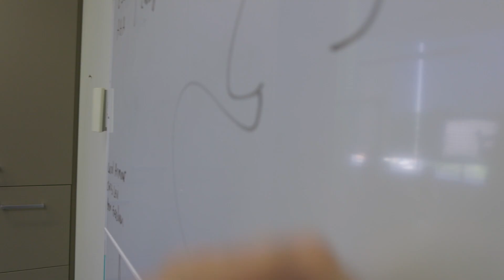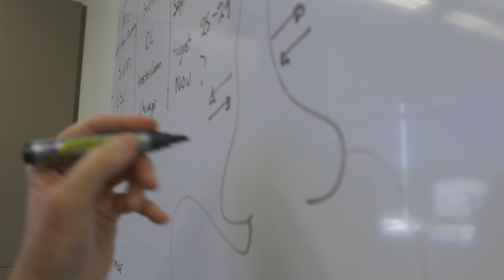Professor Jason Kovacic - Day in the Life of a Heart Research Scientist & Cardiologist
Take a glimpse into the incredibly busy world of the Executive Director of the Victor Chang Cardiac Research Institute, Professor Jason Kovacic.

He manages to head two labs – at the Institute’s HQ in Sydney and at the Icahn School of Medicine at Mount Sinai in New York, is a cardiologist at St Vincent’s Hospital, Sydney, and heads the Institute which has more 200 scientists conducting collaborative innovative research into the world’s biggest killer.

Every day he’s driven by the need to discover new ways to tackle heart disease and inspire others to follow in his footsteps.